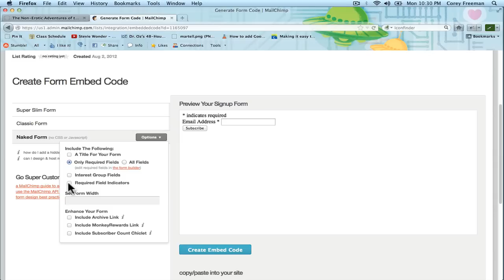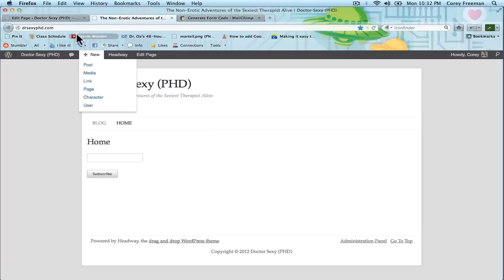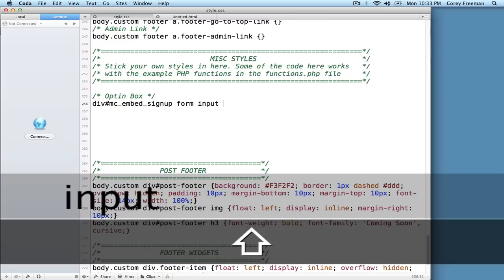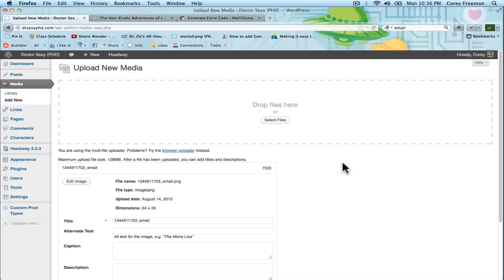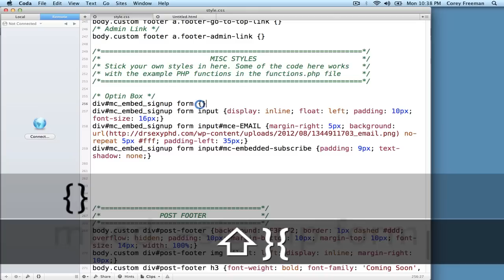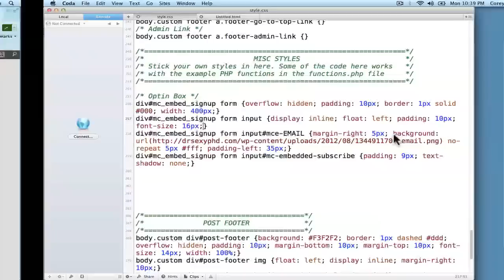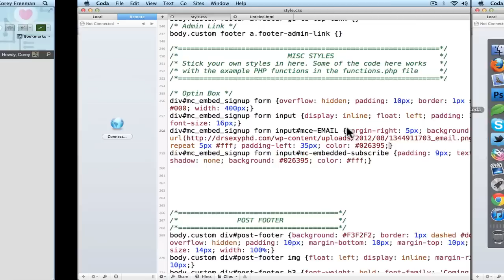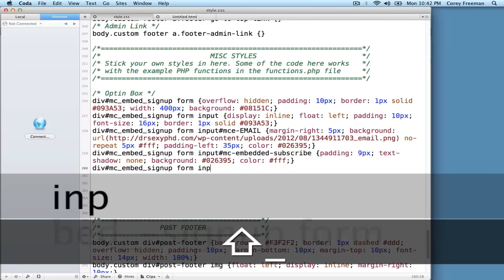How to Make a Good Looking Subscription Box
A tutorial on making a good-looking email subscription box using CSS. This is a great way to encourage subscribers by making a colorful and high-contrast box that attracts attention.